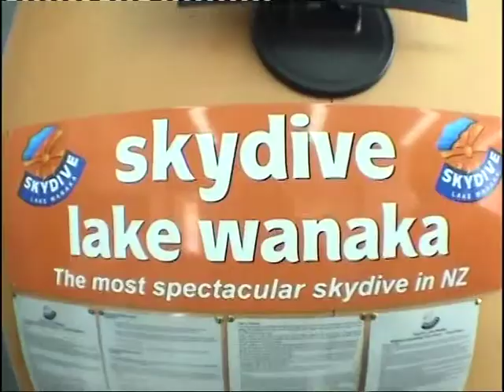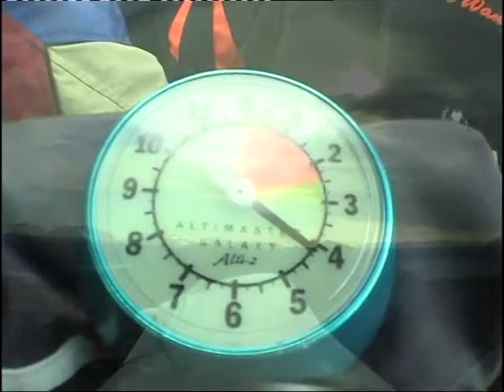Skydive, Lake Wanaka, New Zealand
video of my skydive, lake wanaka, NZ, 2009